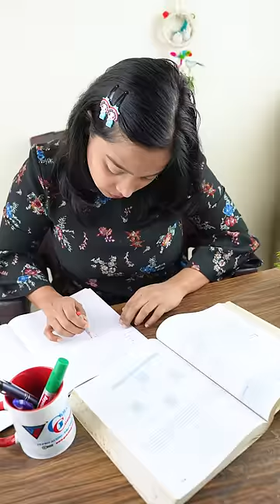Pencil ✏️ Life Hack 😂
Pencil  ✏️  Life Hack  😂 Desi Jugaad